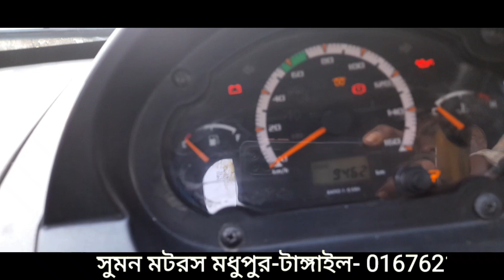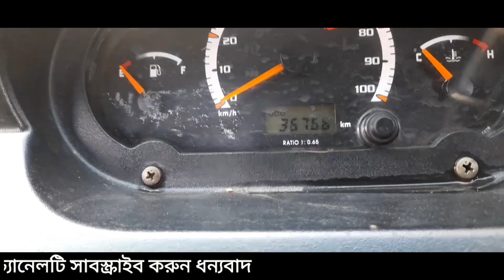TATA EX2 PICKUP MODEL 2021-04/2020-07 মাসের গাড়ি।গাড়ি দুইটি বিক্রি করা হবে।কাগজ আপডেট আছে।রানিং গাড়ি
TATA EX2 PICKUP MODEL 2021-04/2020-07 মাসের গাড়ি।গাড়ি দুইটি বিক্রি করা হবে।কাগজ আপডেট আছে।রানিং গাড়ি।অরিজিনাল কালার। চারটি চাকা নতুন। যোগাযোগ-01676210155

যারা গাড়ি বিক্রয়ের জন্য ভিডিও দিতে চান তাড়া আমাদের সাথে যোগাযোগ করতে পারেন।যোগাযোগ-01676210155

যারা গাড়ি ক্রয়-বিক্রয় করতে চান তাড়া আমাদের সাথে যোগাযোগ করতে পারেন। যোগাযোগ-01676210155